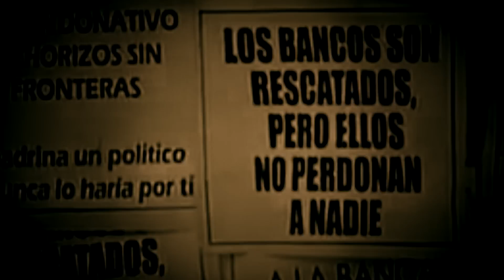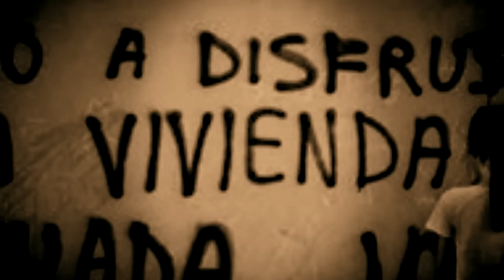Escuela de Odio - Puertas Cerradas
Vídeo Clip oficial del tema Puertas Cerradas, extraído del disco Sólo Nos Queda Luchar (Potencial Hardcore - 2015)